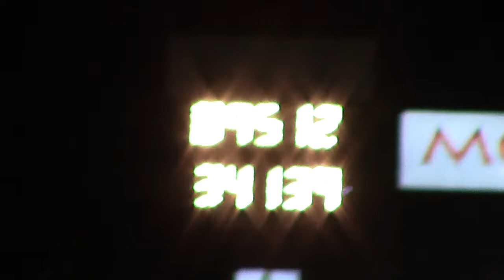Porsche 911 Turbo S - 9.51@145mph JomoRental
Ricardo Porsche 991 tuned by PREDATOR
JomoRental (1/31/2019)
Salinas Speedway
Puerto Rico